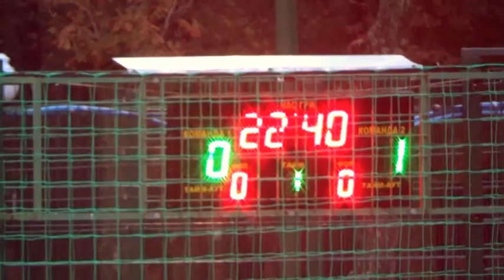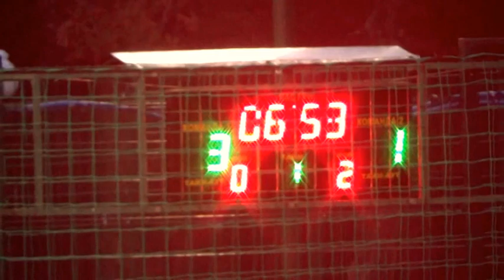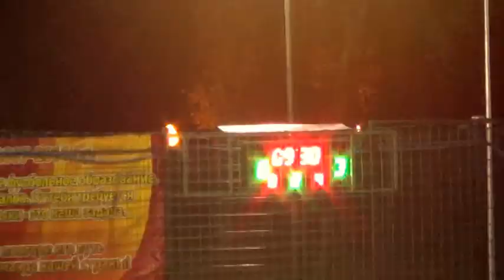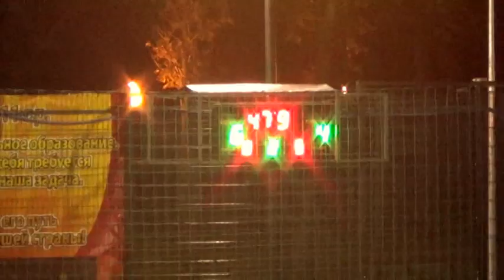8Профком ХАИ – Big House